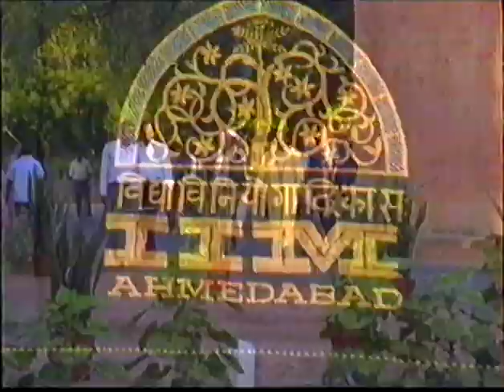31st Annual IIM Ahmedabad Convocation 1996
The thirty-first convocation in 1996 at IIMA had Shri. A.M. Ahmadi, the Honourable Chief Justice of India, as the Chief Guest.

To learn more about IIMA Archives, visit archives.iima.ac.in